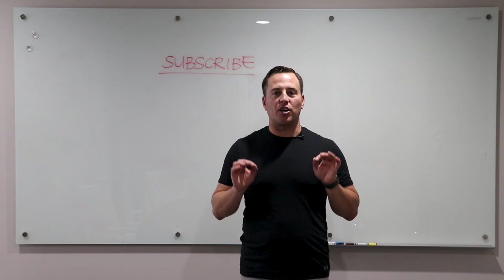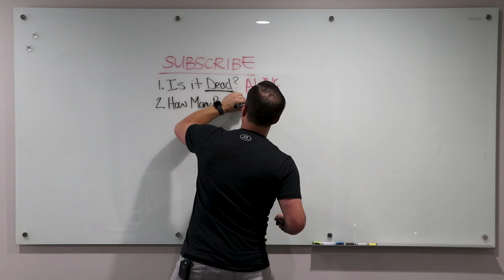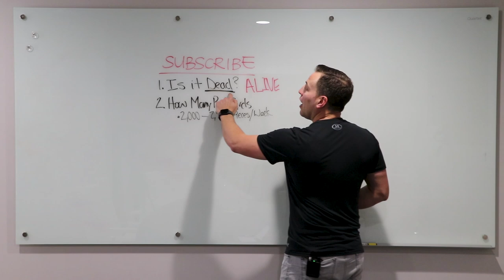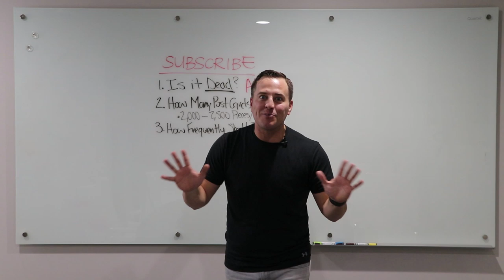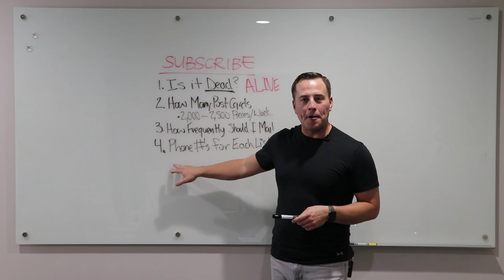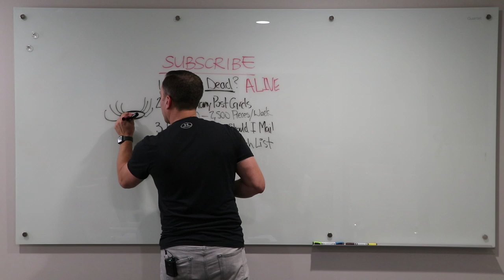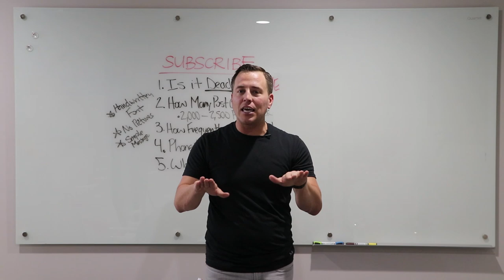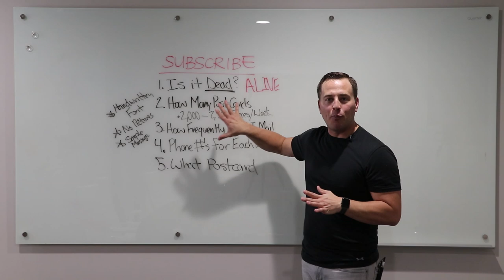Wholesaling Real Estate - How to Win With Direct Mail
Is Direct Mail Marketing Dead for Wholesaling Real Estate?

Does it work anymore?

How can you make direct mail marketing work for your real estate investing business?

Watch this video for a step by step process on how Cody teaches new real estate investors how to win with direct mail.

Cody Hofhine, CEO of Wholesaling Inc and Founder of Utah Sell Now is a successful Real Estate investor and sought after speaker. Cody used his background in sales to quickly build a 7 figure Real Estate business that was built on the principles that Tom teaches. A born leader, Cody has played an integral part in the growth of the company and has coached numerous students on how to successfully Wholesale Real Estate.